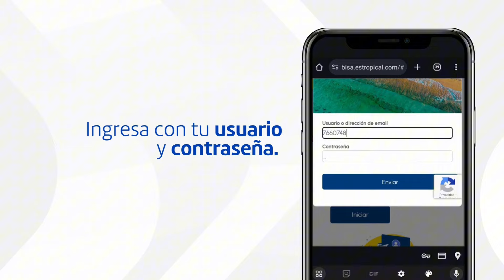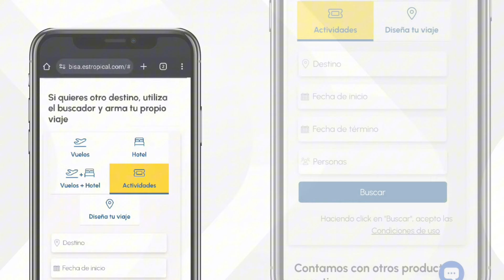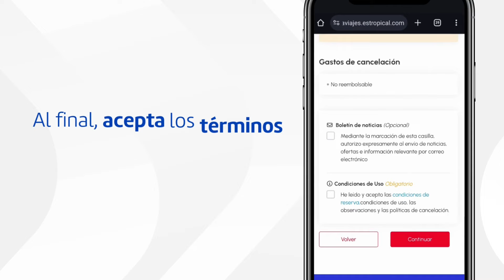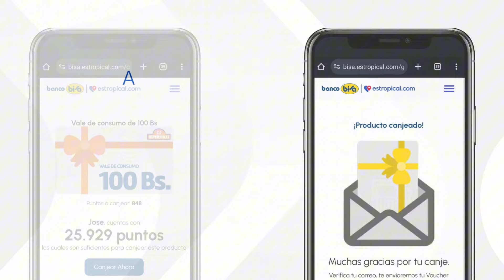Tutorial para canjear tus puntos bisa por viajes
Ahora es más fácil viajar sacando provecho a tus puntos acumulados por el uso de tus tarjetas bisa.